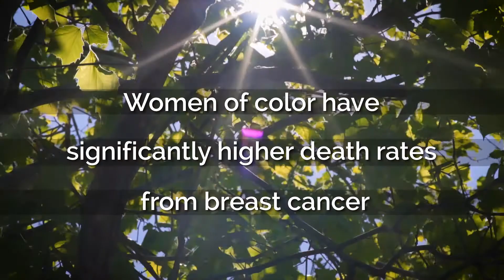Women of Color and Disparities in Breast Screening